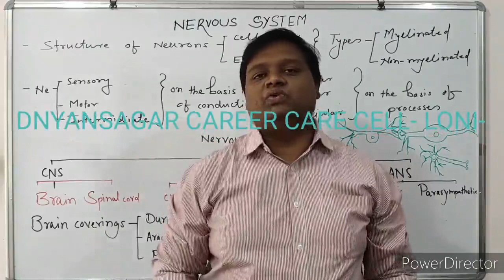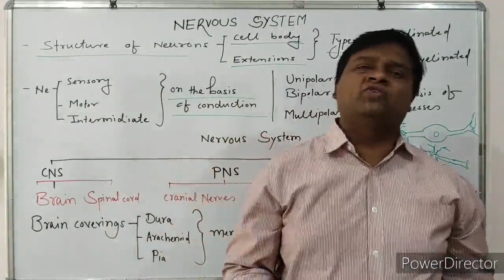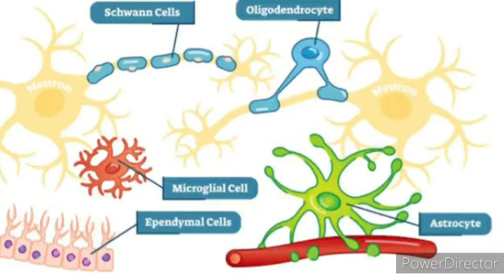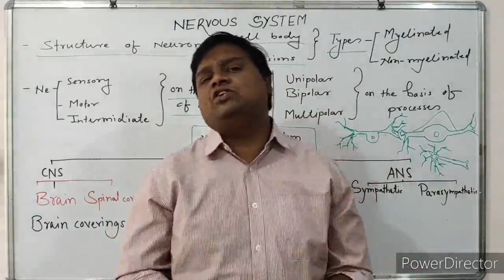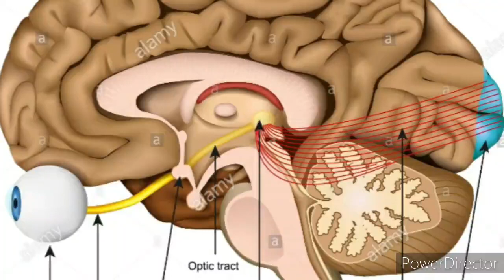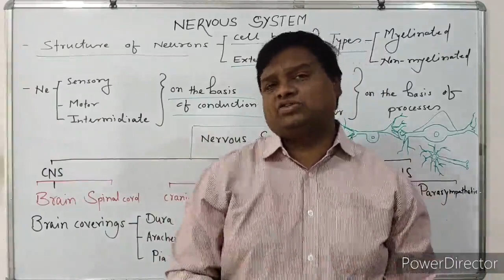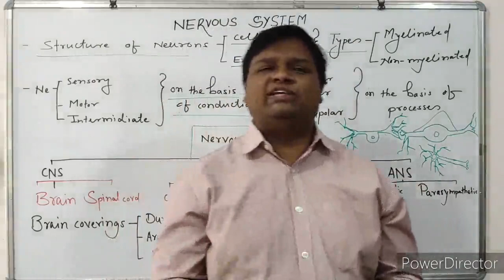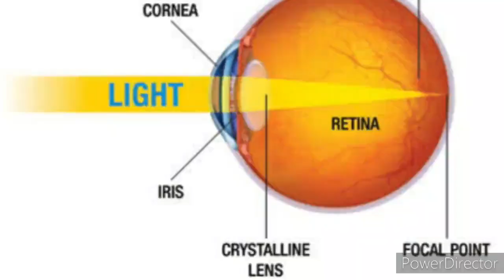Nervous System | Lecture 14 || Revision of Nervous System | NEET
Useful for NEET / MHT-CET students